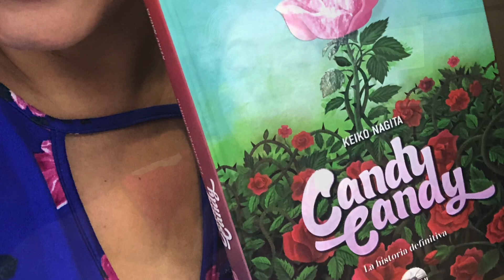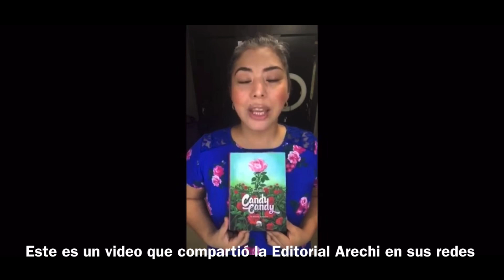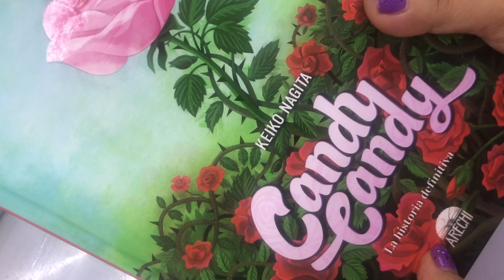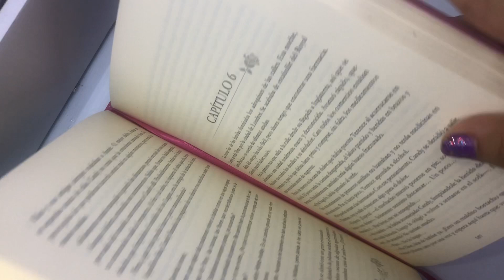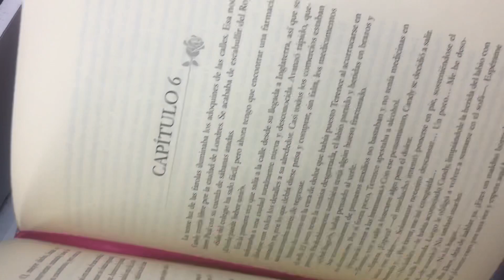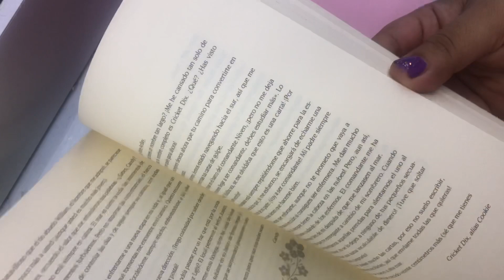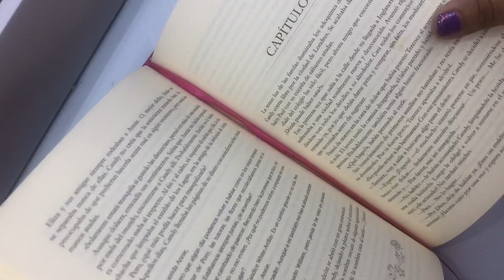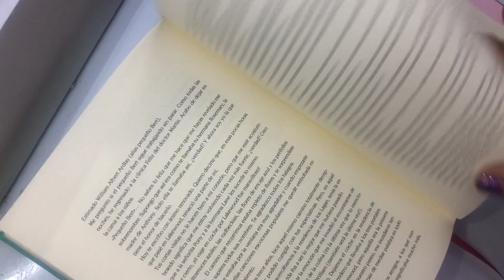Mi libro favorito: Candy Candy (reseña)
No todo es maquillaje. Y apelando a que es mi espacio, pues quise compartirles mi emoción y opinión sobre este trabajo de traducción de @ArechiManga de mi historia favorita... muchas de ustedes la han de conocer o seguro oyeron de esa niña pecosa con una vida más trágica que nada. Y seguro como yo, pensaban: “en qué quedó?” Pues en este libro, su autora nos lo dice.
Saludos desde Nuevo León, México